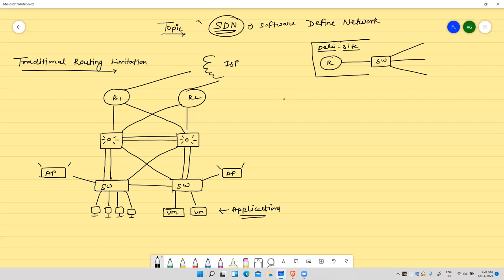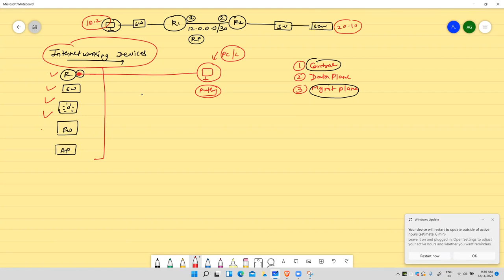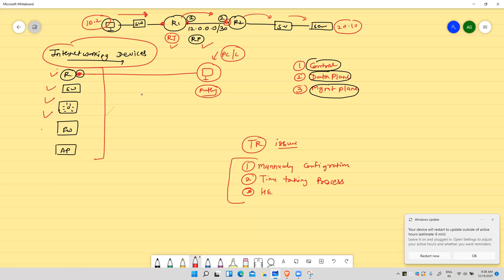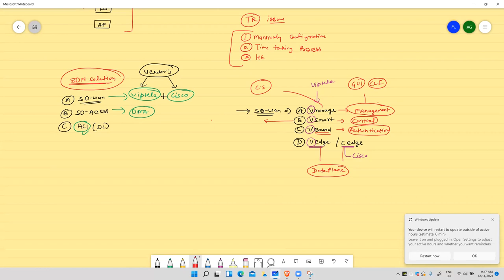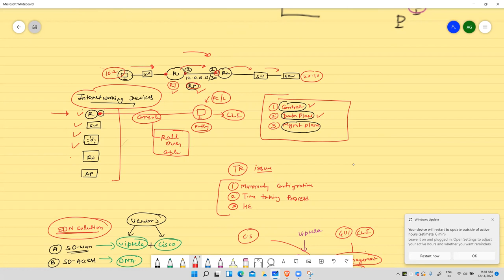Introduction of SD-WAN | SD-WAN Training | Akshay Sir | Hindi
Join Live Training with Lab Access at JNTECH Networks:
Hi, everyone in this SD-WAN Session by Akshay Sir you will get to know about the Introduction of SD-WAN. Classes offered by JNtech Networks.